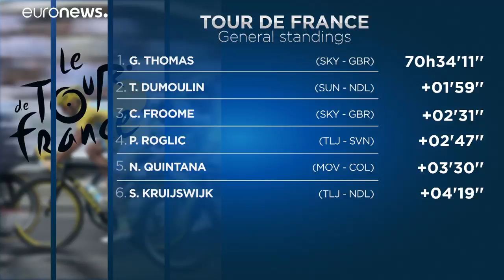"Тур де Франс": уверенная победа Кинтаны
Почти на полминуты победитель 17-го этапа "Тур де Франс" колумбиец Наиро Кинтана из команды Movistar обогнал своего ближайшего соперника ирландца Дэниэла Мартина из Team Emirates. …